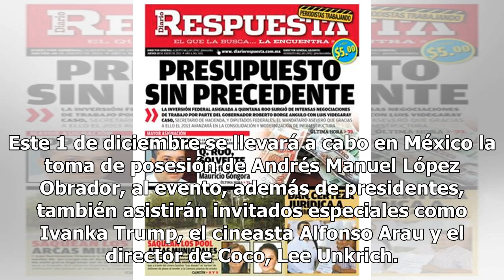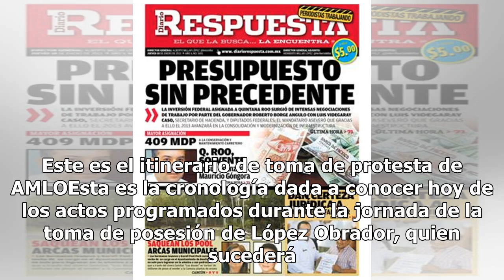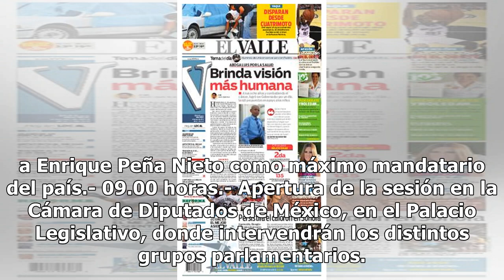Director de Coco viene a México con "Miguelito" a la investidura de AMLO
Este 1 de diciembre se llevará a cabo en México la toma de posesión de Andrés Manuel López Obrador, al evento, además de presidentes, también asistirán invitados especiales como Ivanka Trump, el cineasta Alfonso Arau y el director de Coco, Lee Unkrich. En la lista difundida por el equipo de AMLO se ...